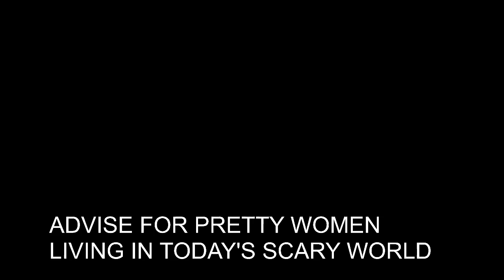Advice for Humans Trying to Escape Hell on Earth be they Angels or Demons - Alex's Morning Sermon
Advice for Humans Trying to Escape Hell and Understand How they Got There - Alex's Morning Sermon for August 16th, 2024.

Next UP: I will talking over sufi realities videos. I notice how his topics parallel mine. I dont know why other than some spiritual connection maybe to his soul but it seems we have similar messages from spirit coming into us. I have tried to contact him or reach them but i guess for now i should learn from him and not be in the ego.

Nurjan and his books teach me morality and its HIM thats encouraging my soul to NOT be so angry. its not the church or even Jesus to be honest.. its Sufi realities influencing my thoughts. He also spoke against lustful throughs about women but he keeps it clean.

In Jesus Name...Inshallah...God Willing...Shalom...Namaste...Blessings...